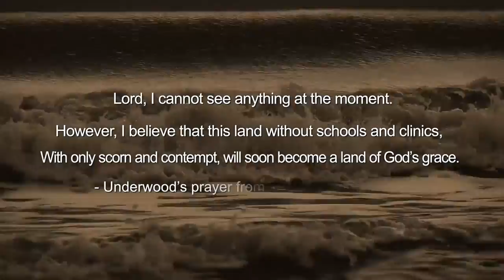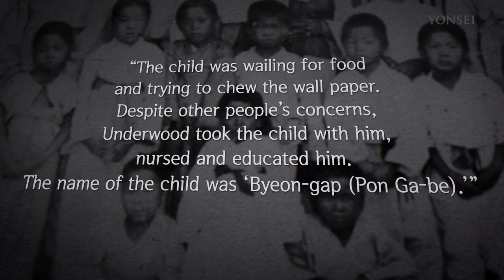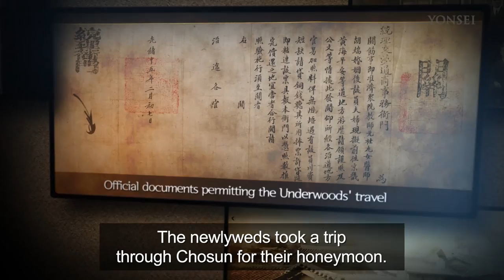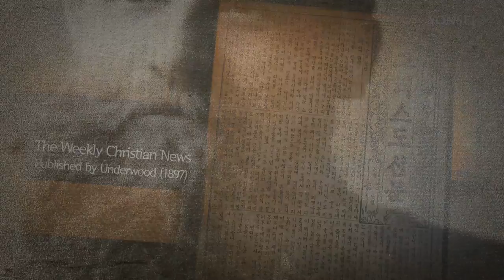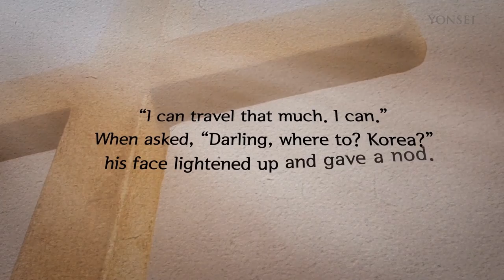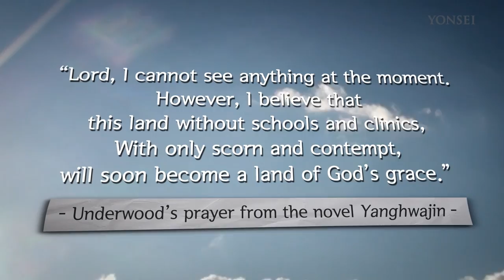Introduction of Underwood Legacy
In the commemoration of the 100th anniversary of Horace Grant Underwood’s death, Yonsei University held an event on October 12, 2016 to honor him and dedication to the Korean society.
While watching the video, we will remember Underwood’s work and contribution to the Korean society and take a moment to think how we continue to carry on his work.